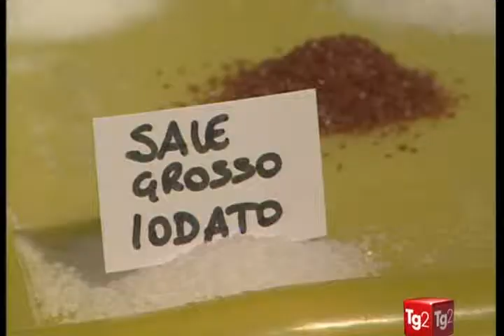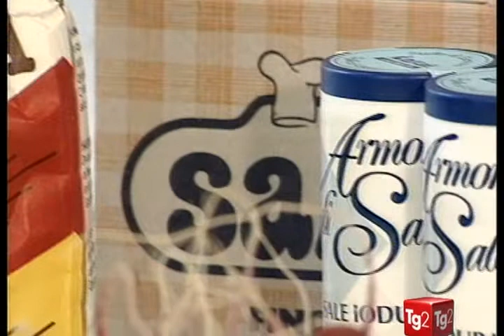Alimentazione: il sale